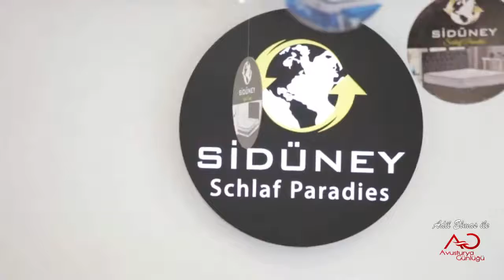# rahat yataklar# doğru yatak seçimi# Viyana'da röportajlar